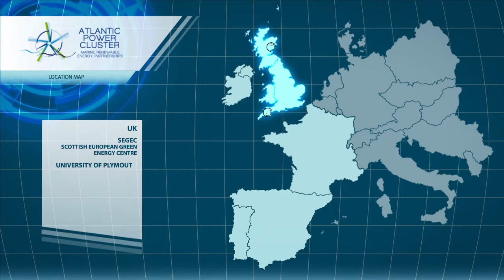Atlantic Power Cluster (eng. short)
Harnessing marine energy